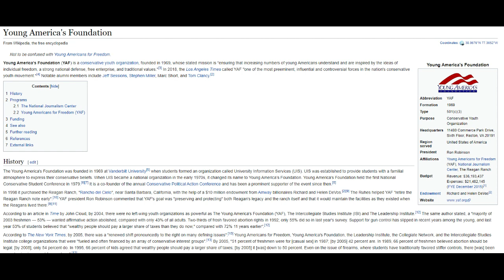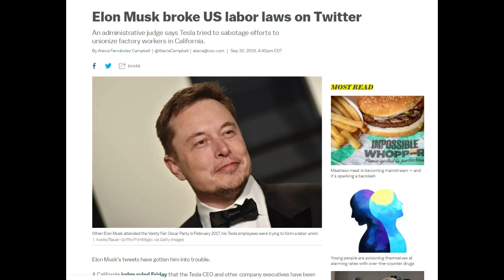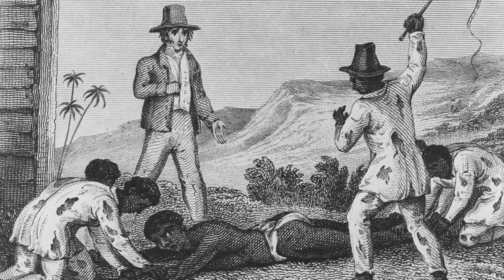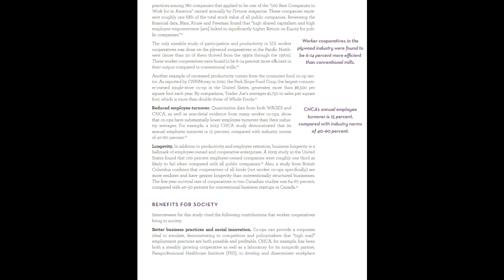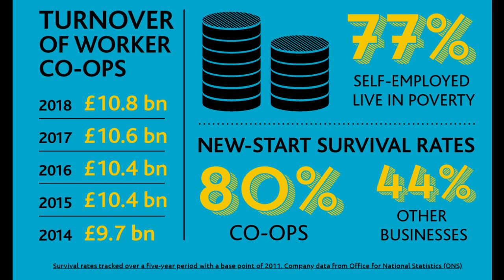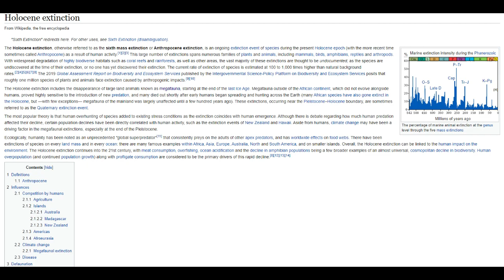Dinesh D'Souza's arguments against marxism DEBUNKED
A Response Video to the Young America's Foundation propaganda piece.